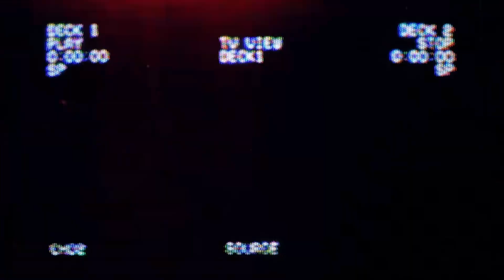How do I defend my boundaries? Your girls on a girls night out!?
Praxeology, volume 1 on Audio, Kindle and Paperback